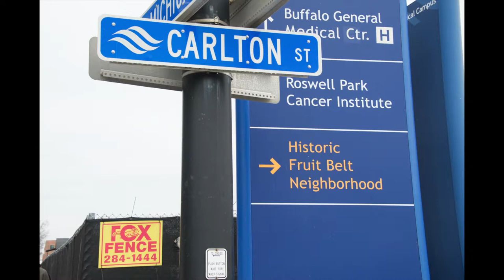"Whistle Man" Documentary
Time to learn by example, from a leader who leads by example?